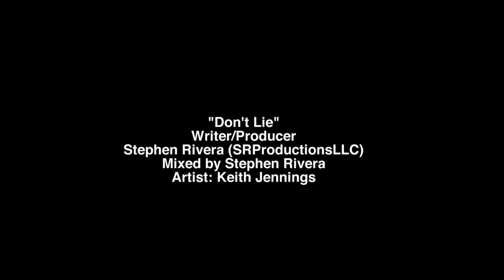Keith Jennings - "Don't Lie" (Official Music Video)